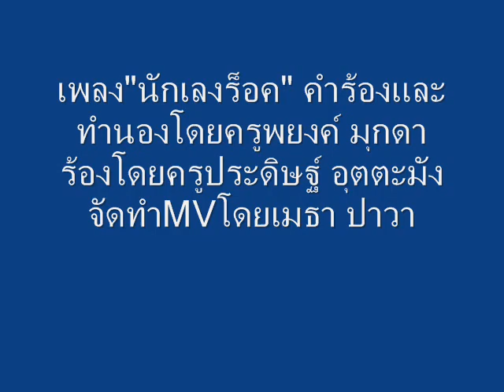MV เพลง นักเลงร็อค ประดิษฐ์ อุตตะมัง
เพลง"นักเลงร็อค" คำร้องและทำนองโดยครูพยงค์ มุกดา ร้องโดยครูประดิษฐ์ อุตตะมัง เพลงนี้เป็นเพลงสนุกสนานตามแนวถนัดของครูประดิษฐ์ ฟังแล้วจะมีความรู้สึกว่าทั้งผู้แต่งและผู้ร้องมีความสามารถสอดคล้องกันจริงๆ